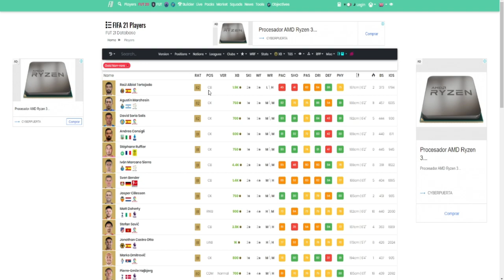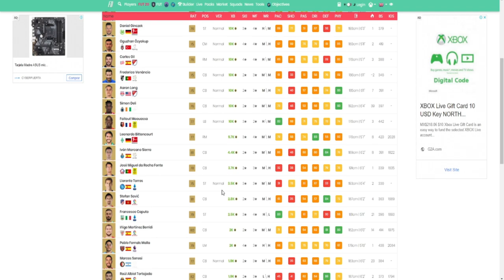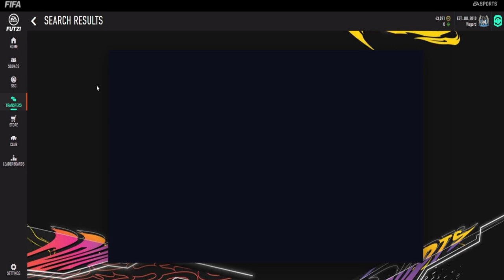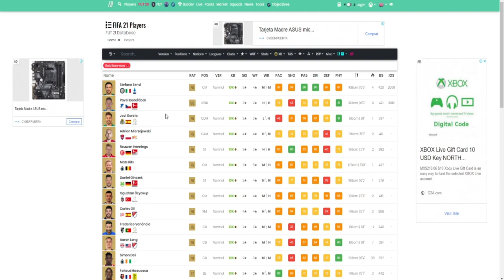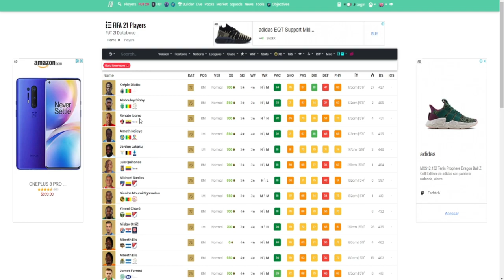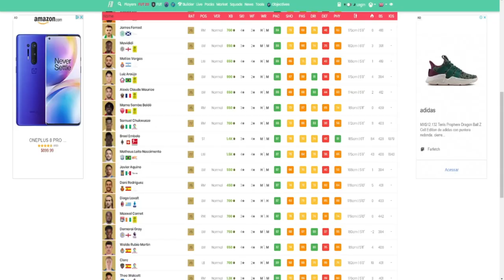EL MEJOR TRADEO PARA EMPEZAR EN FIFA 21!! || 30K POR HORA || FUT 21